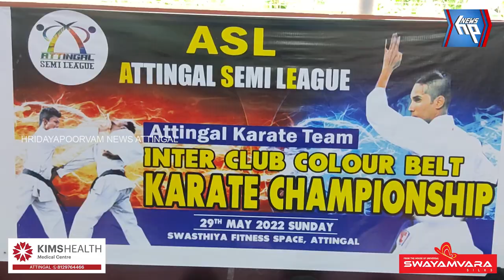ആറ്റിങ്ങൽ കരാട്ടെ ടീമിന്റെ ഇന്റർ ക്ലബ്ബ് കരാട്ടെ ചാമ്പ്യൻഷിപ്പിന് ആറ്റിങ്ങലിൽ തുടക്കം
ആറ്റിങ്ങൽ കരാട്ടെ ടീം സംഘടിപ്പിക്കുന്ന ഇന്റർ ക്ലബ്ബ് കരാട്ടെ ചാമ്പ്യൻഷിപ്പിന് ആറ്റിങ്ങലിൽ തുടക്കം